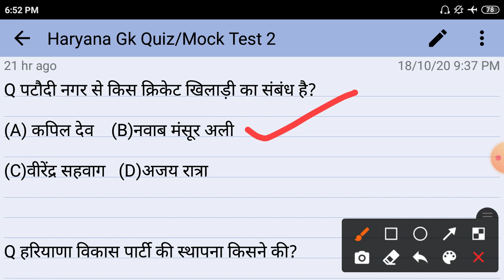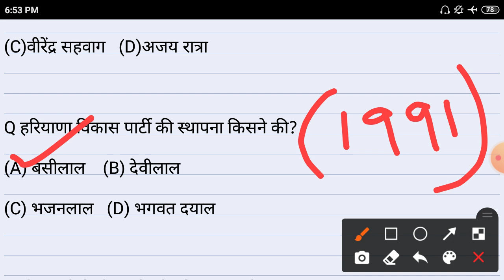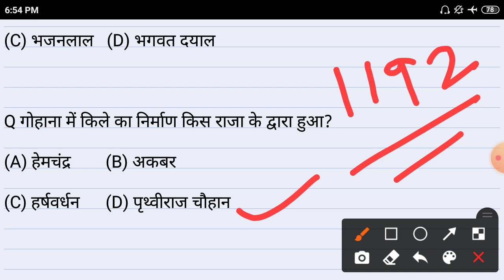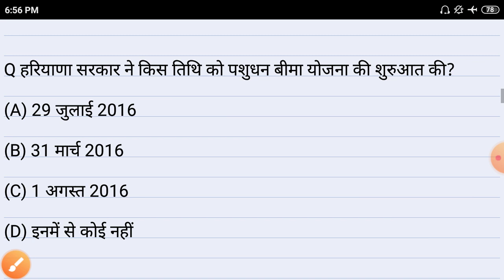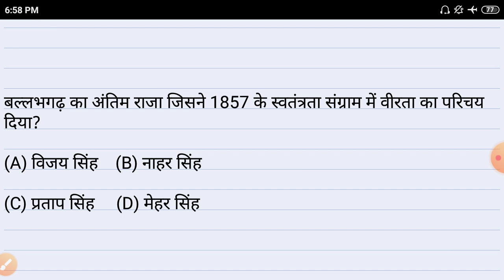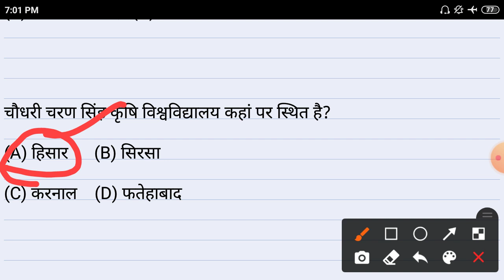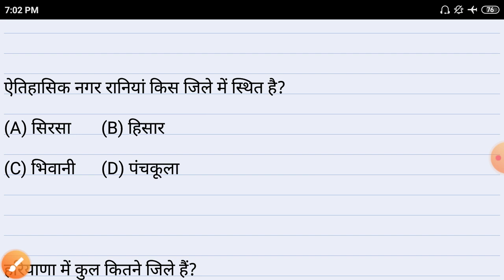Quiz/Mock Test 2|| सभी BOOKS का ओर Previous Exam/Papers का निचोड़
Haryana Gk important question